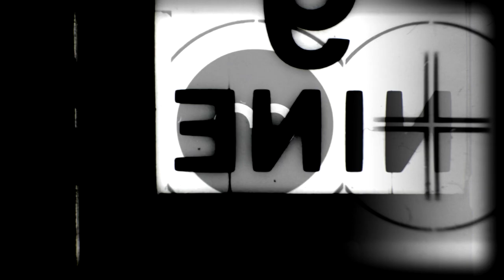Africa’s Green Economy= AGRIPRENEURS +AGRITECH+ INVESTMENT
Improving yield, efficiency and profitability in agriculture comes down to the harvesting of technology. At its forefront are the agritech innovators bringing transformative change to the continent’s green economy. FORBES AFRICA profiles some of Africa’s biggest agripreneurs, inventors, and agribusiness leaders changing the way we think about farming, food security and climate resilience. They have cultivated a passion for smart agriculture and are leading the charge for social change not only for the sector but for the continent – and for humanity’s sustainable future.

Words and Curation: Chanel Retief and Lillian Roberts
Art Director: Lucy Nkosi
Photography: Katlego Mokubyane
Photography Assistant: Sbusiso Sigidi
Studio: NewKatz Studio, Johannesburg
CNBC Africa Videographer: Thabo Mathebula
Video Editor: Chanel Retief
Styling: Bontlefeela Mogoye and Wanda Baloyi | Outfits supplied by: Kworks Design; Imprint South Africa; House of Suitability; LSJ Designs
Hair & Makeup: Makole Made